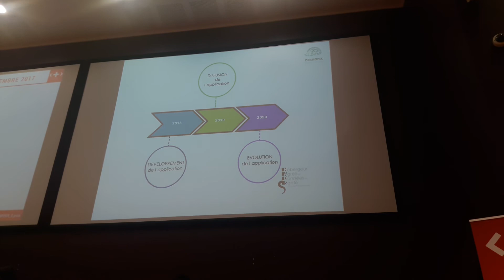Pitch final - Dermopik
Cérémonie de clôture du HHLYON 2ème édition (2017)